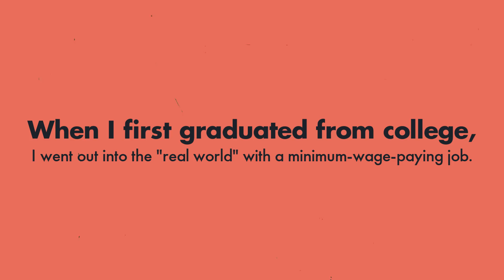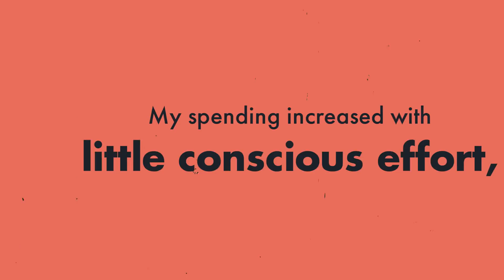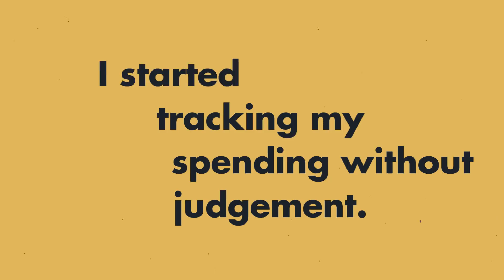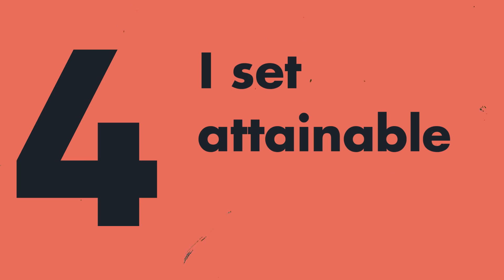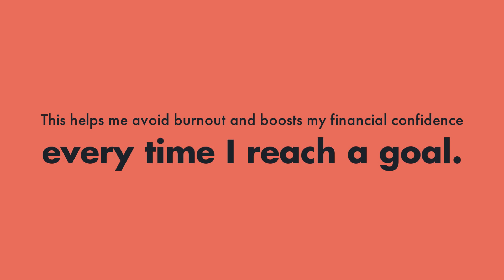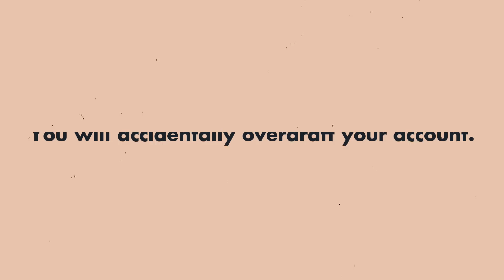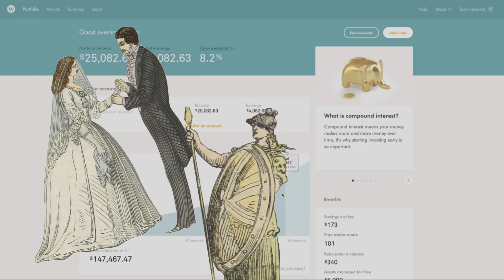5 Small Changes That Save Me 20% Of My Income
Here are the lifestyle tweaks one woman made in order to put her savings on autopilot. Want to learn to save even more?

Based on an essay by Mona Corboy

Video narration by Willow Jensen